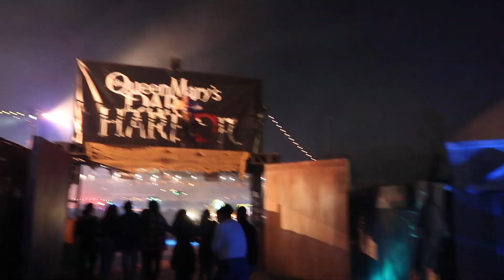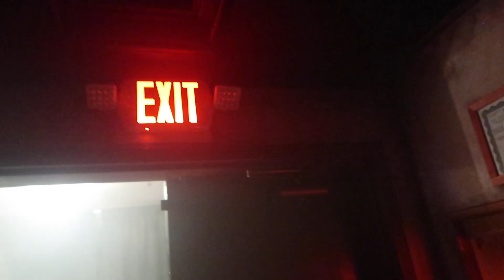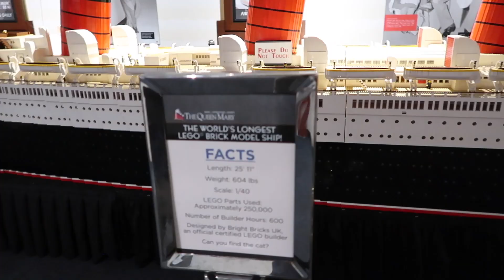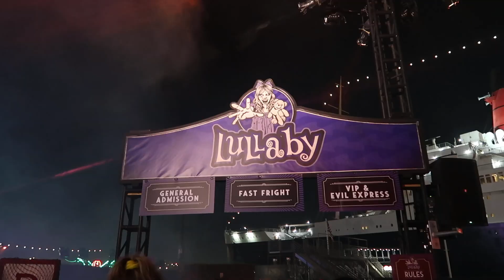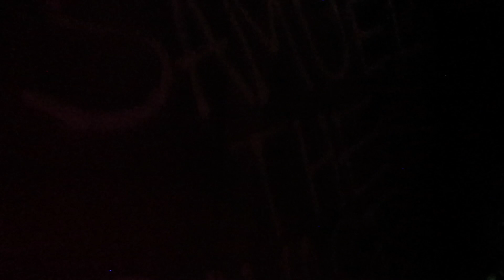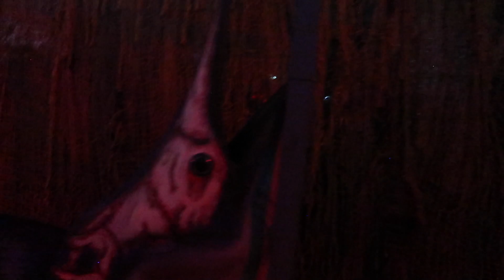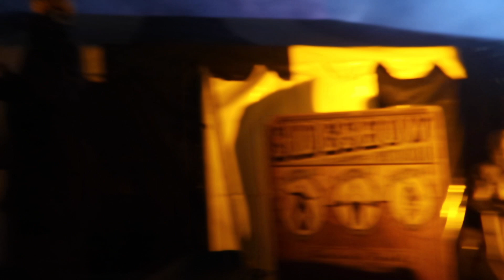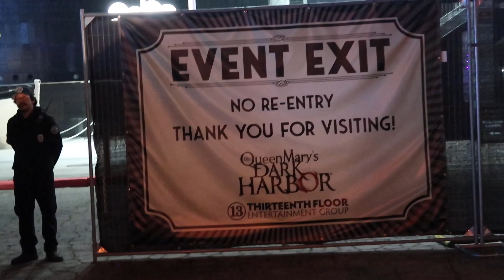First Time At QUEEN MARY'S DARK HARBOR 2024 | All Five Houses!!!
While I'm more familiar with Halloween Horror Nights, I decided to travel out to Long Beach this year and visit their Halloween event, Dark Harbor. I've visited the Queen Mary in the past and am well aware of the ship's haunted history. However this is my first visit to Dark Harbor itself.

Hello, my name is Alexander Robinson and I’m a massive theme park enthusiast!!!

You might know me for my movie reviews over at the "ALEXANDER ROBINSON - MOVIES & TV REVIEWS" YouTube channel, and now I'm bringing you a new channel based around vlogging and my love for theme parks, specifically Universal and Disney. Join me on all these exciting and fun adventures!